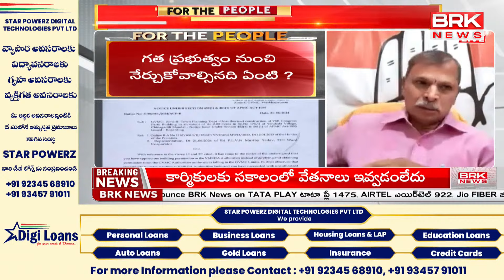రాజకీయ కక్షసాధింపే.. తులసిరెడ్డి సంచలన వ్యాఖ్యలు..! | Congress Leader Tulasi Reddy Hot Comments| BRK